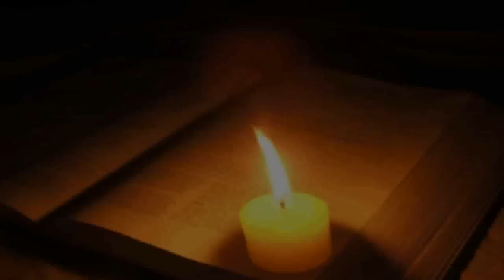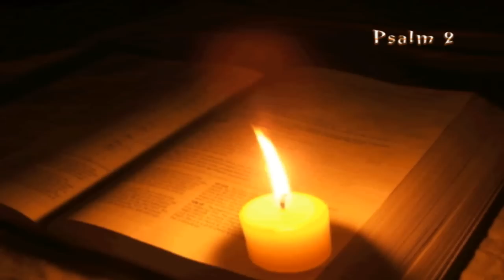(19) Psalm 2 - I will declare the decree_ the LORD hath said unto me, Thou art my Son; this day have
Psalm 2 - Old Testament - Free English Audio Bibel / Psalms (KJV) King James Version - Holy Bible -- GOOD NEWS --
-- Psalm 2 --
 -- 1 Why do the heathen rage, and the people imagine a vain thing?
 -- 3 Let us break their bands asunder, and cast away their cords from us.
 -- 4 He that sitteth in the heavens shall laugh: the Lord shall have them in derision.
 -- 5 Then shall he speak unto them in his wrath, and vex them in his sore displeasure.
 -- 6 Yet have I set my king upon my holy hill of Zion.
 -- 7 I will declare the decree: the LORD hath said unto me, Thou [art] my Son; this day have I begotten thee.
 -- 8 Ask of me, and I shall give [thee] the heathen [for] thine inheritance, and the uttermost parts of the earth [for] thy possession.
 -- 9 Thou shalt break them with a rod of iron; thou shalt dash them in pieces like a potter's vessel.
 -- 10 Be wise now therefore, O ye kings: be instructed, ye judges of the earth.
 -- 11 Serve the LORD with fear, and rejoice with trembling.
 -- 12 Kiss the Son, lest he be angry, and ye perish [from] the way, when his wrath is kindled but a little. Blessed [are] all they that put their trust in him.